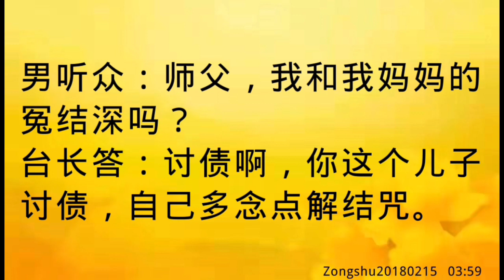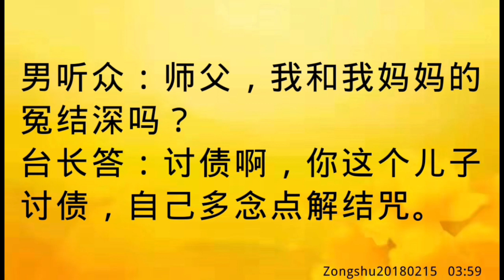卢台长开示：脖子上散灵多，已经影响到脊柱；讨债的孩子要多念解结咒Zongshu20180215 03:59